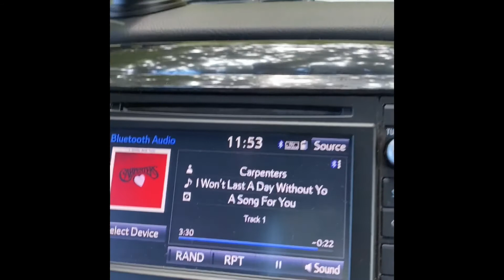Road to HANA|| july 2020 (part 1)